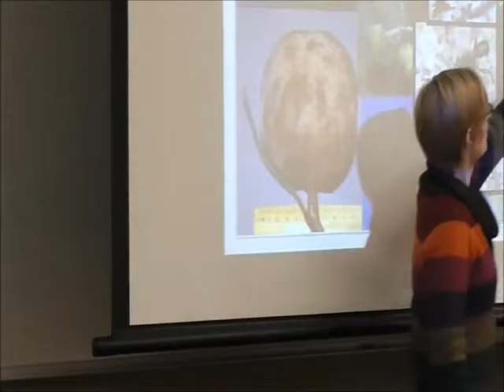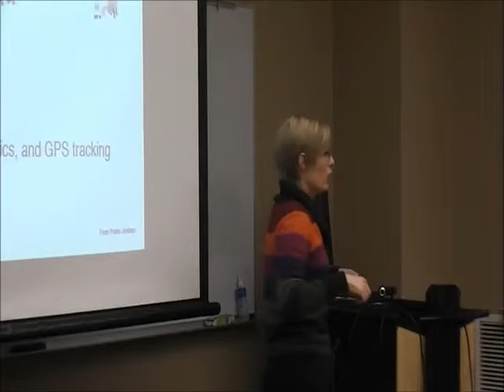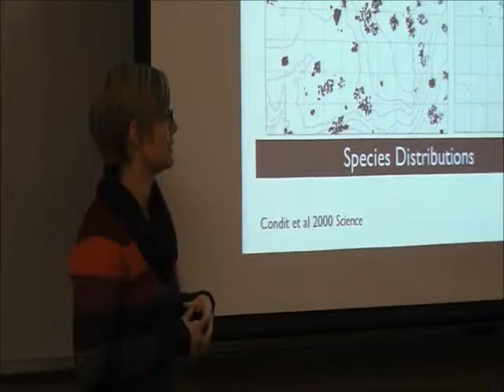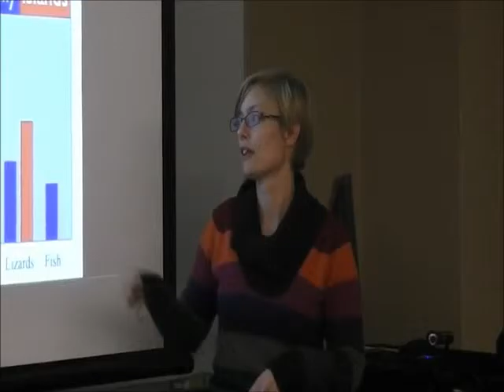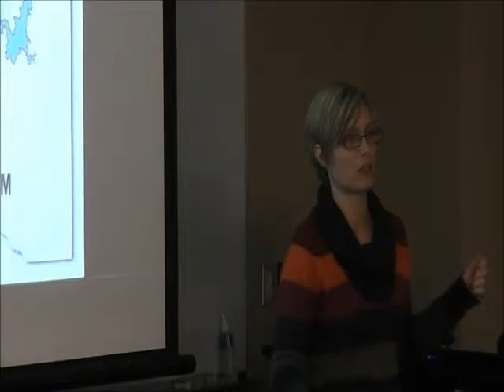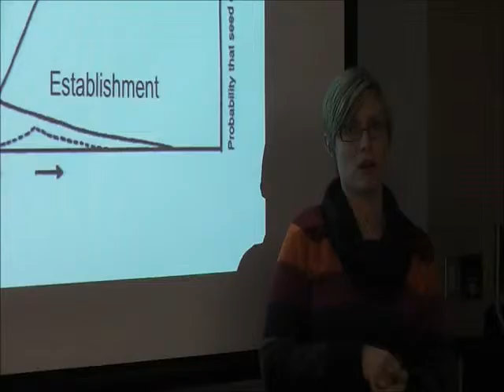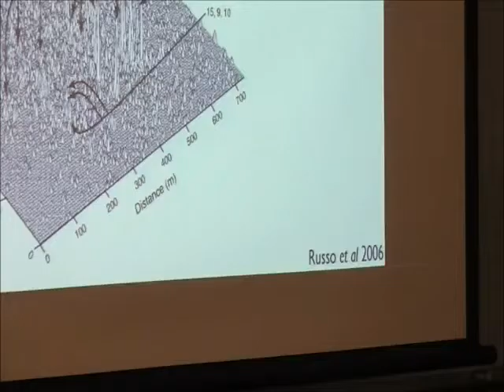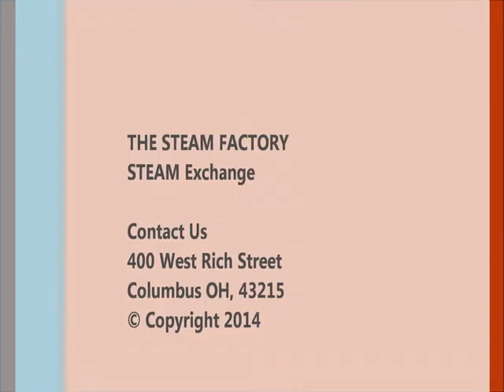STEAM Exchanges: Movement - Noelle Beckman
Noelle Beckman, a postdoctoral fellow at The Ohio State University Mathematical Biosciences Institute, gives her talk about seed dispersal, the one form of movement by plants.